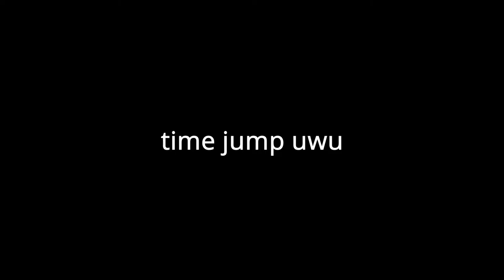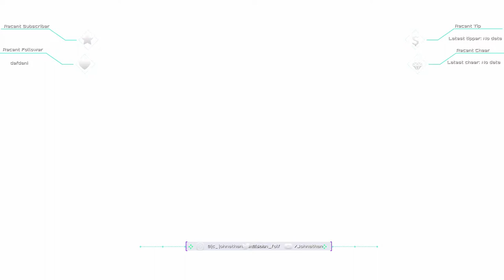Stuck in Aperture | portal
today we have portal glados watch out you